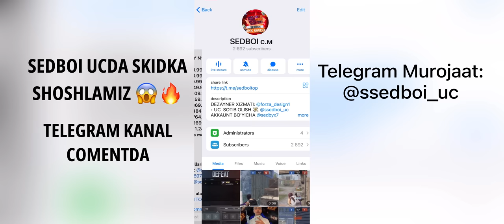🥷SEDBOI vs teoTIMUR🐵 TO’LLIQ O’YIN/FULL TDM😨